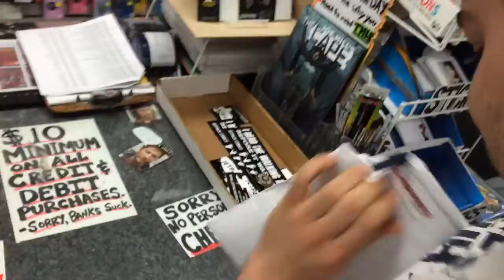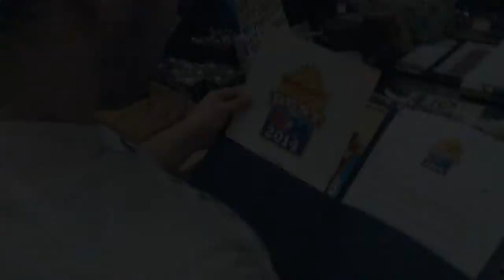NEW HAMPSHIRE MAGAZINES BEST COMIC STORE 2014!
JETPACK COMICS NEW HAMPSHIRE MAGAZINE BEST COMIC SHOP OF 2014 ANNOUNCEMENT!